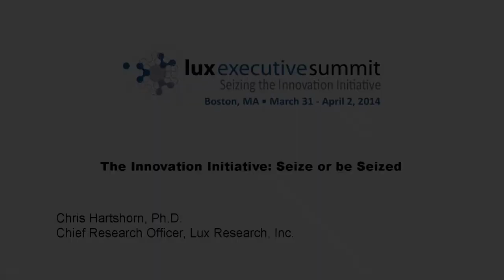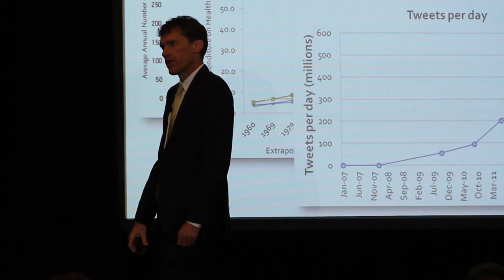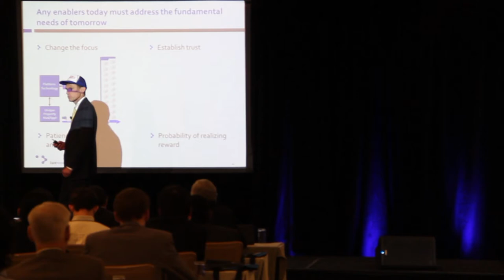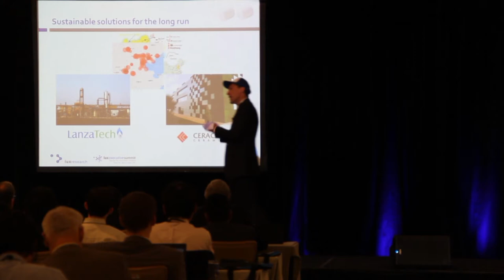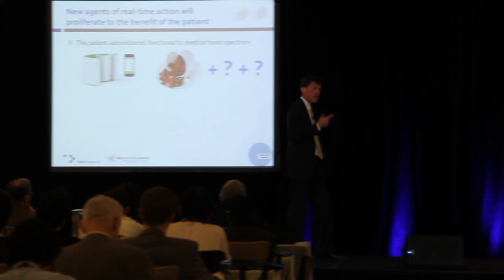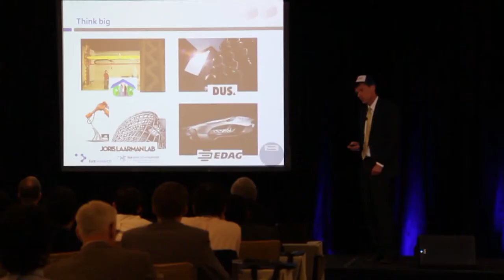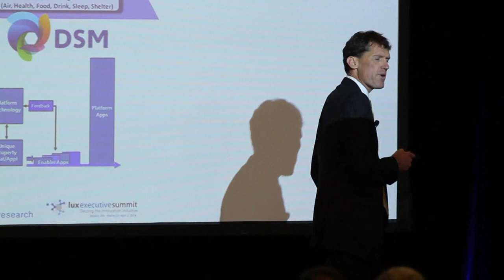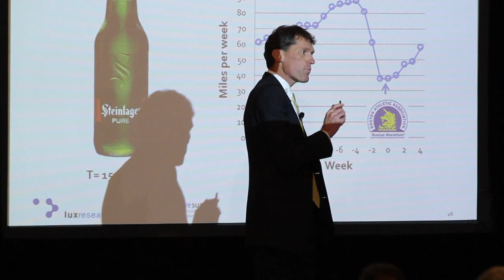LES 2014 - Chris Hartshorn, Ph.D. - Presentation: The Innovation Initiative: Seize or Be Seized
Chris Hartshorn, Ph.D., Chief Research Officer at Lux Research presents at the 2014 Lux Executive Summit. "The Innovation Initiative: Seize or be Seized"